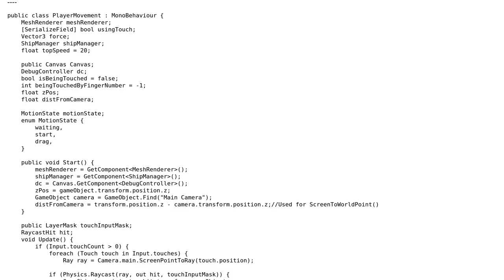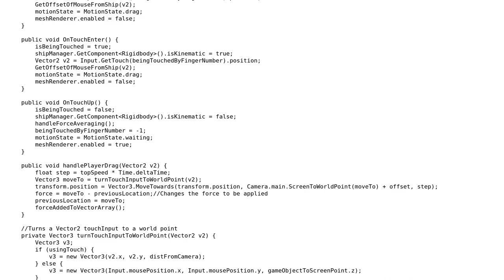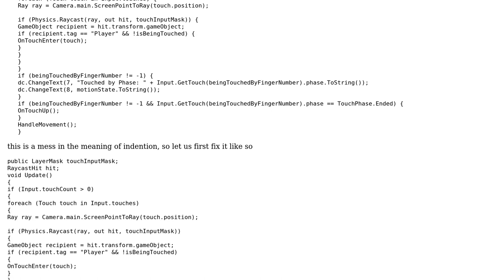Code Review: Long Player movement script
With thanks & praise to God, and with thanks to the many people who have made this project possible! You are responsible for your own actions.